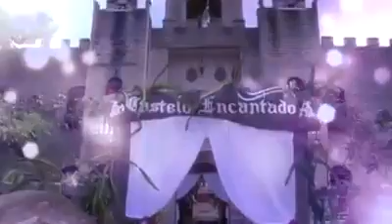Castelhano Encantado - Acaraú/CE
TV Jangadeiro destaca o Restaurante, Pizzaria, Buffet e Hotel Castelo Encantado